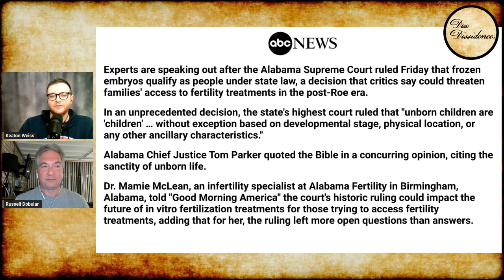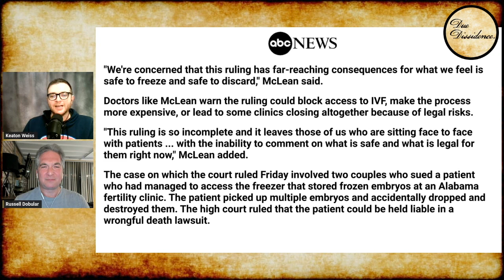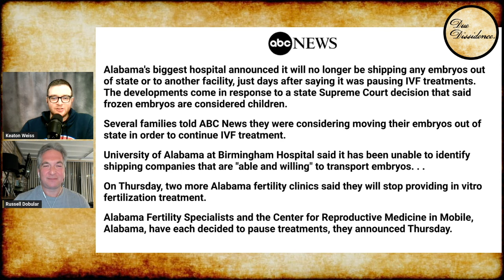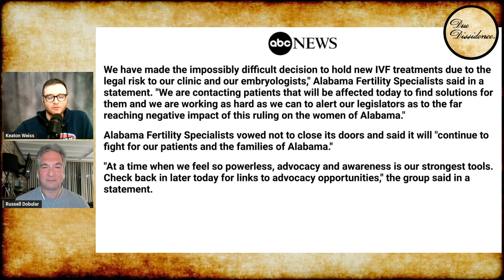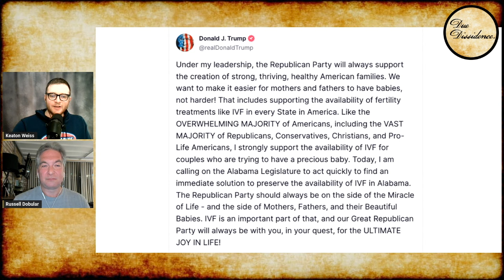Alabama Embryo Ruling Causes CLOSING of IVF Clinics, DILEMMA for GOP